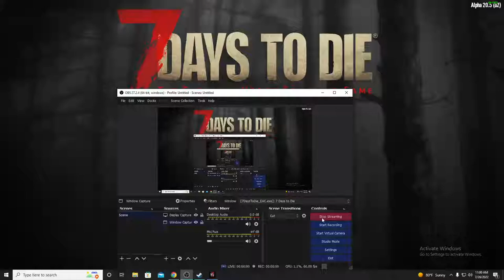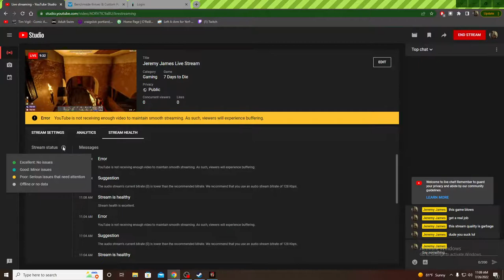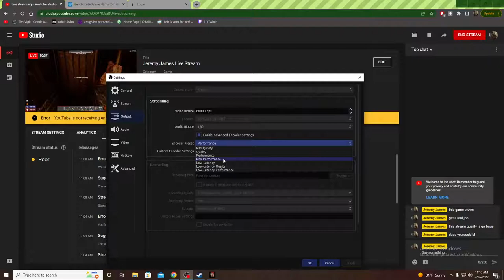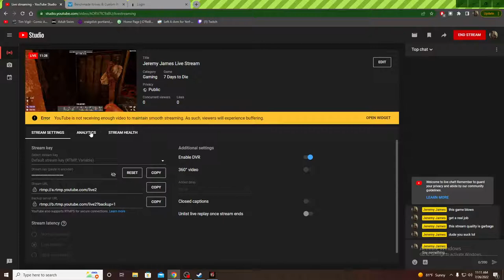Jeremy James Live Stream